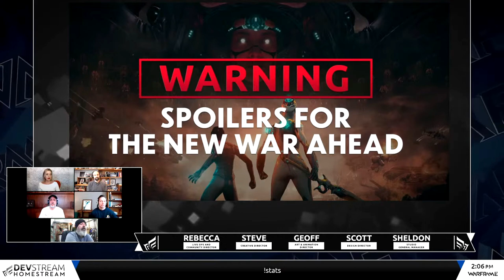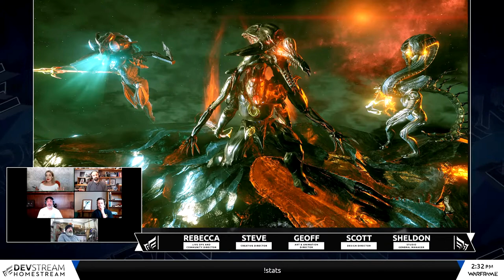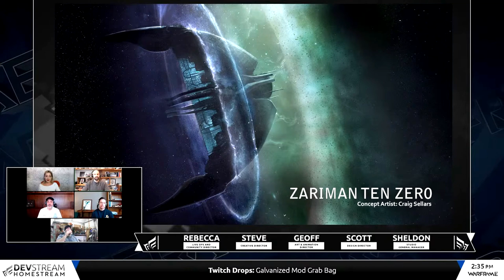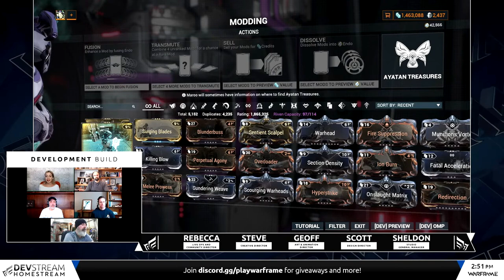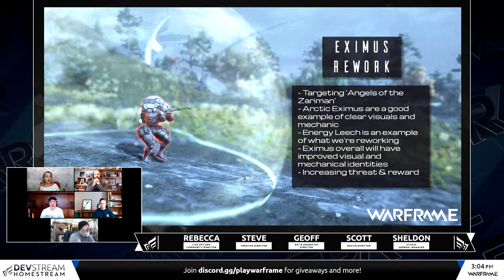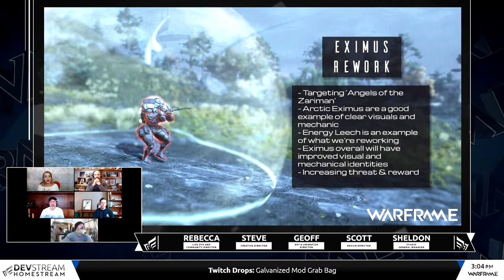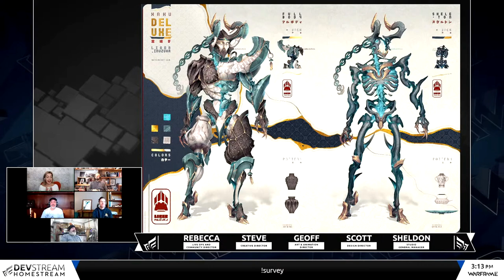Warframe, Teil 897 - Devstream 159, The New War Rückblick und danach? - (deutsch/german) [HD/1080p]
Link(s) des Tages:
Die Umfrage:

Im Spiel bin ich als KillburnMk3 zu finden.
Wenn ihr in den Clan wollt:
- sendet mir eine Freunschaftsanfrage im Spiel zu
- in der Notiz dort, auf die Claneinladung hinweisen
Selbst wenn ich euch nicht online erwische, habe ihr,
sobald ich Zeit finde die Einladung in der Post liegen.